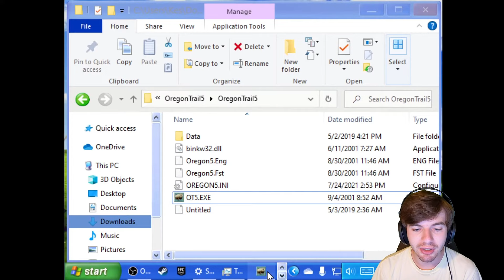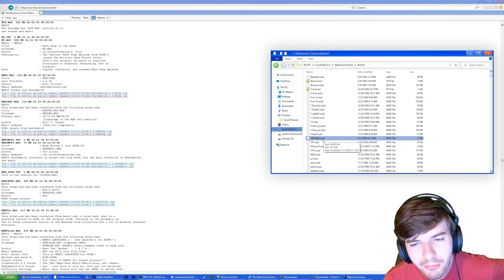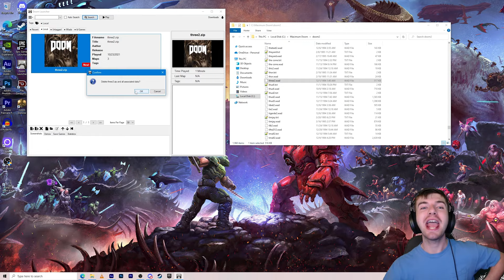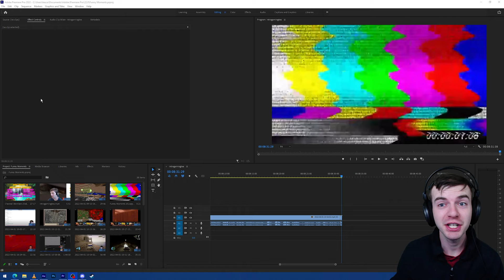Kes Gaming Funny Moments Clips Compilation #1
Hey everybody! Today, I bring the first Kes Gaming Clips Compilation! Big thank you to everyone in the community who submitted clips for this!

Join Today!